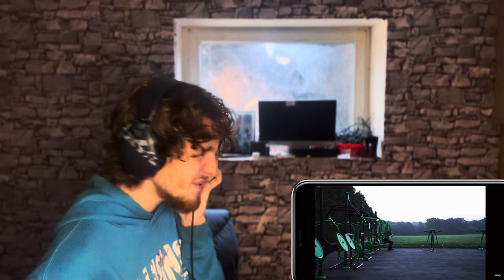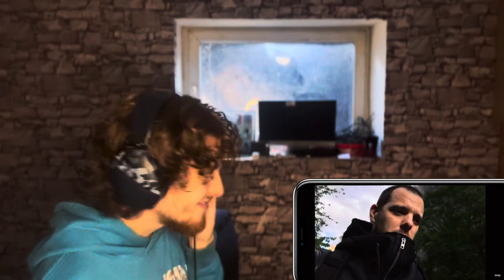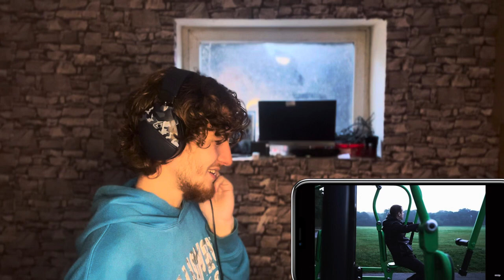The Streets - Troubled Waters || 🇬🇧 Reaction || This Is Why They Need To Come Back ‼️